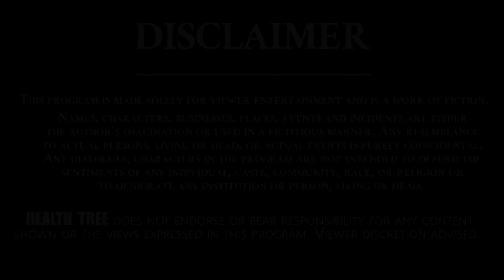Sperm Count issues In Males || Sperm Count Problems || Health Tree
Lifestyle choices can lower sperm numbers. Smoking, drinking alcohol, and taking certain medications can lower sperm numbers. Other causes of low sperm numbers include long-term sickness (such as kidney failure), childhood infections (such as mumps), and chromosome or hormone problems . Here are its causes, symptoms and natural remedies. Low sperm count can occur due to a variety of reasons such as medical issues, alcohol consumption and drug use.